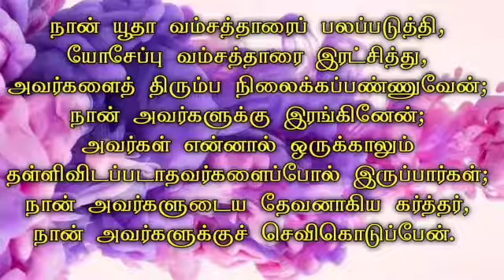🌿🕊| ஆத்மீக தேன் | Honey for soul 🍯 01 / 06 / 22